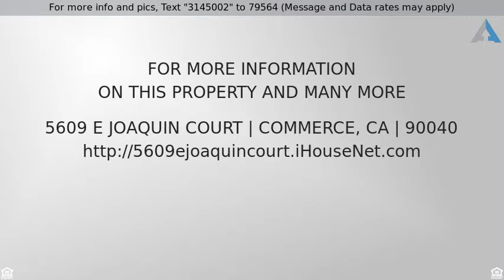Priced at $530,000 - 5609 E Joaquin Court, Commerce, CA 90040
A Fantastic Opportunity in a Fantastic Location!!

A Fantastic Opportunity in a Fantastic Location!! Just minutes from The Citadel Shopping Center! Featuring 4 bedrooms, 3 updated bathrooms, a large living room leading to a spacious kitchen with an eating area and plenty of cabinet & counter space! Other features include Central AC/Heat, granite counters, a downstairs bedroom, and a master suite with bathroom and walk-in closet attached! Living space measures 1,610 SQFT and the lot measures 4,999 SQFT sitting on a lovely peaceful Cul-De-Sac, with a covered patio and an attached 2-car garage all minutes from amazing shopping and restaurants with easy access to freeways! Thank you for viewing this home!